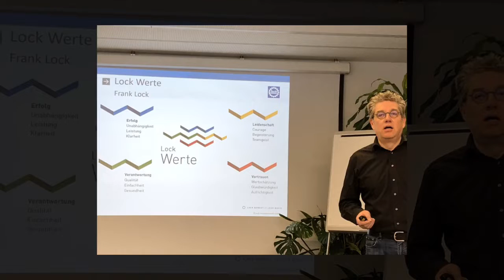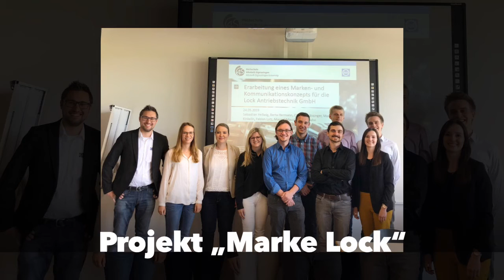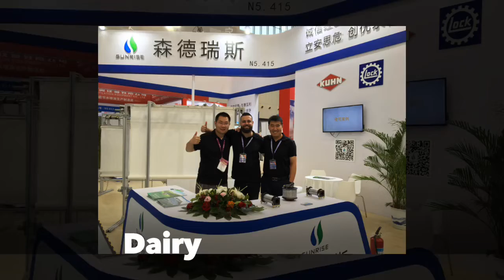Lock GmbH // Jahresrückblick 2019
1844, also vor 175 Jahren, baute der Schlosser Raphael Lock eine Werkstatt mit Schmiedeesse in der Riedlinger Straße in Ertingen.
Das Jubiläumsjahr war Anlass für 175 verschiedene Aktionen über das ganze Jahr 2019. Gefeiert mit der Region wurde mit einem Tag der offenen Tür im Juli.